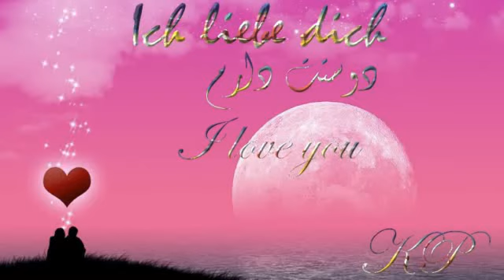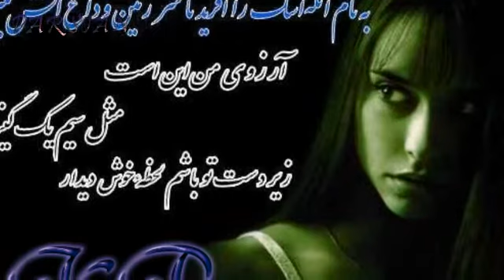Persian lovely Song Eshqe Man